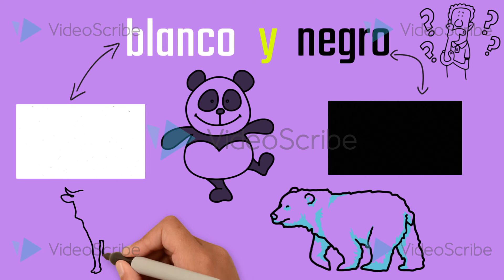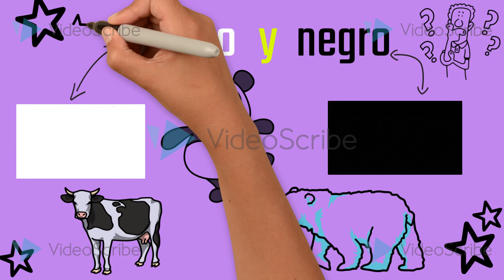Los colores con Lulú y Shanaya